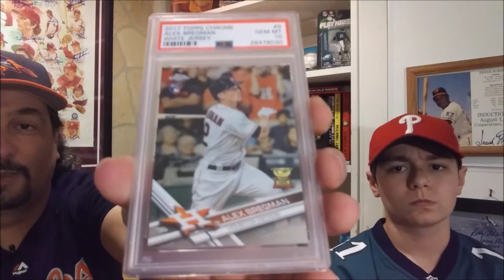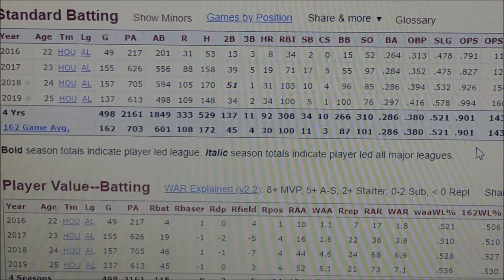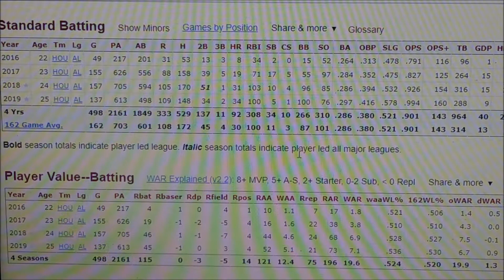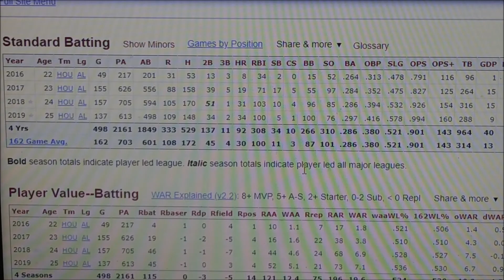2017 TOPPS CHROME ALEX BREGMAN ROOKIE PSA 10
WE JUST PICKED UP A POSSIBLE MVP 2017 TOPPS CHROME ALEX BREGMAN IN A PSA 10